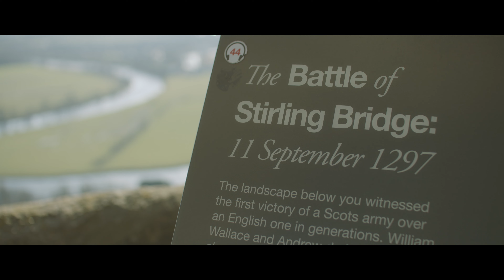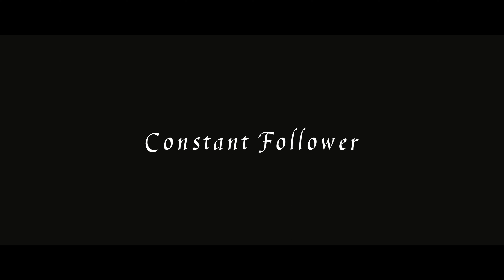Constant Follower from The National Wallace Monument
Featuring the songs 'The Merry Dancers On TV', 'Weave Of The World' and 'I Can't Wake You' from Constant Follower's debut album 'Neither Is, Nor Ever Was' available now on Shimmy Disc.

Filmed and directed by Martin J. Pickering
Drone footage by Jakub Jozwiak
2nd Camera by Lily Hayes
Audio recorded and mixed by Stephen McAll
With the runners Danny Urquhart & Owen Edwards

Thanks to The National Wallace Monument and Stirling Council
With special thanks to Tara McLoughlin

Funded by PRS Foundation & Creative Scotland